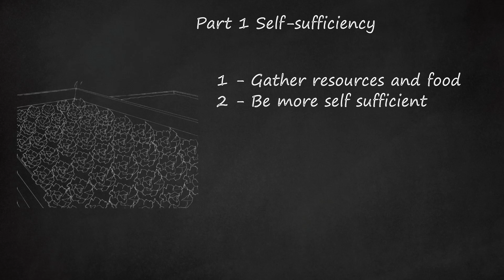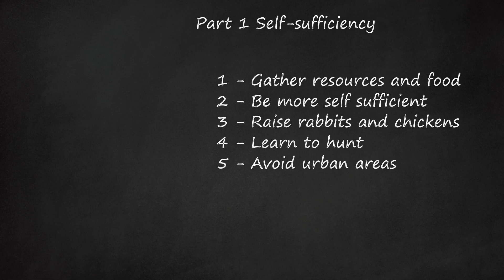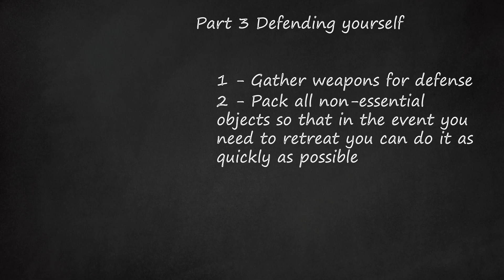Surviving Society's Fall: Self-Sufficiency, Energy Sourcing & Defense | Guide for Overpopulation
In this video, the description explains how to survive the collapse of society, focusing on self-sufficiency, energy sourcing, and defense. It highlights the dangers of overpopulation, dwindling resources, and growing inequalities that can lead to societal failure. The first part emphasizes self-sufficiency, including gathering resources and food before the fall of law and order, growing your own food, and raising rabbits and chickens for a sustainable meat supply. Learning to hunt is also recommended. Moving to rural areas with more land is suggested to have space for farming. The second part discusses sourcing energy by taking yourself off the grid using solar panels, windmills, and generators. The third part focuses on defending yourself by gathering weapons for defense and being knowledgeable about their use. Packing non-essential objects for a quick retreat is advised. Additional tips include forming a group for strength in numbers and looking to the Amish as an example of self-sufficiency. It is important to note that these suggestions should be used as a guide in the event of a societal collapse, and the projected overpopulation crisis in 2038 is not a certainty.